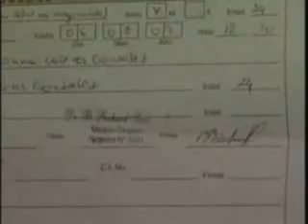Baby found Alive in Coffin in Paraguay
August 9, 2009 - A premature baby declared dead by doctors at a hospital in Paraguay was found to be alive hours later when he was taken home for a funeral wake.